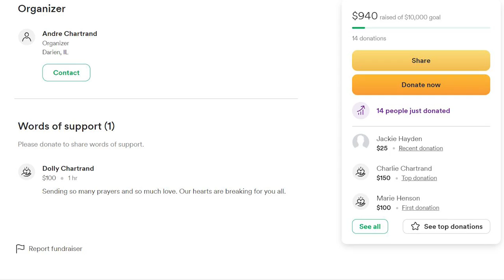Body pulled from Lake Michigan identified as Aurora woman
The Cook County Medical Examiner's Officer identified the woman as Amy Kelts, 20, of Aurora.